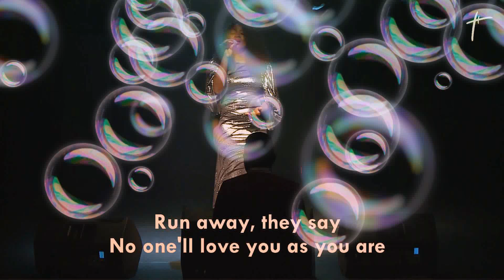THIS IS ME KHEMMIESINGS